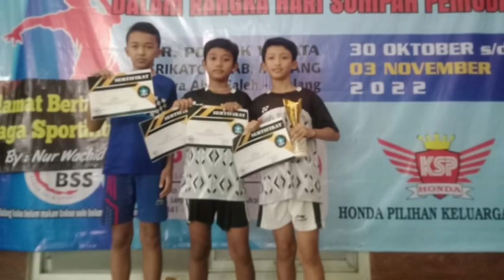PEMAIN GANDA WAJIB TAU LATIAN INI||LATIAN AKURASI KOTAKAN#badminton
assalamualaikum wr WB dalam video kali ini saya akan membagikan video latian akurasi kotakan latian ini bertujuan untuk melatih reflek kecepatan tangan serta ketahanan dalam bermain ganda